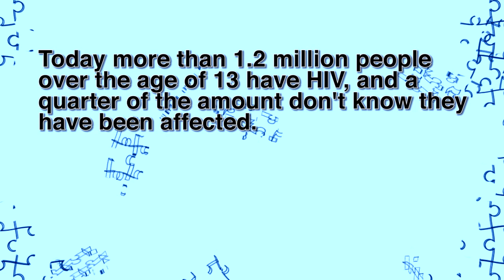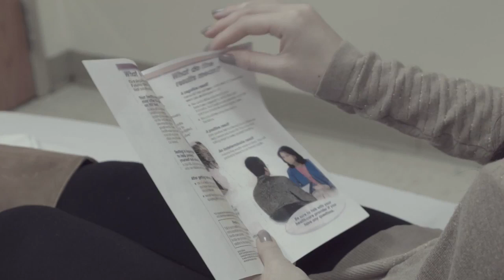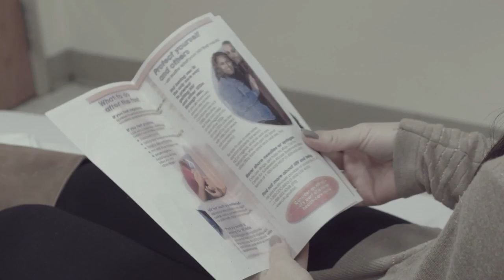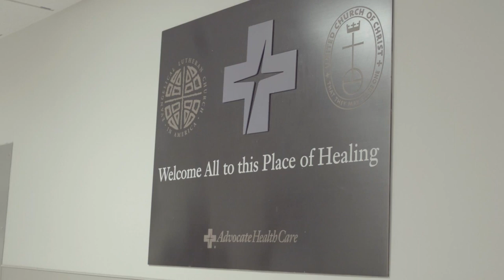Breaking the Barriers to Routine HIV Screening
Advocate Trinity Hospital, 2320 E. 93rd St. in Chicago, offers Routine HIV screenings.